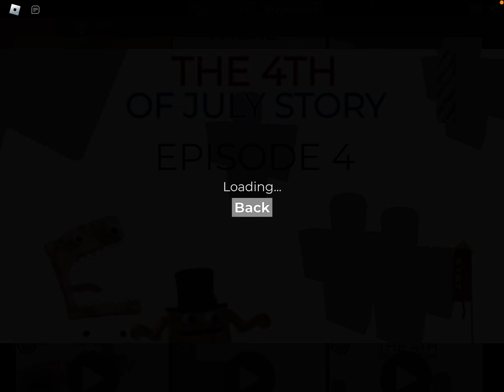THE 4TH OF JULY STORY EPISODE 4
38 EPISODES TO GO